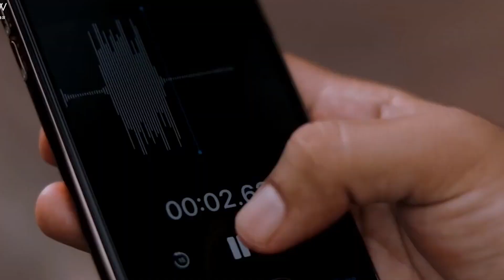Collaboration With Overshadow Creation - Kapil Kalal - Pyaarinaari - Neha Joshi - shirin Shinde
HI GUYS,
BIG THANKS TO KAPIL AND TEAM OVERSHADOW CREATIONS.